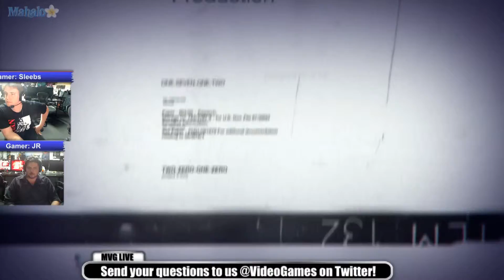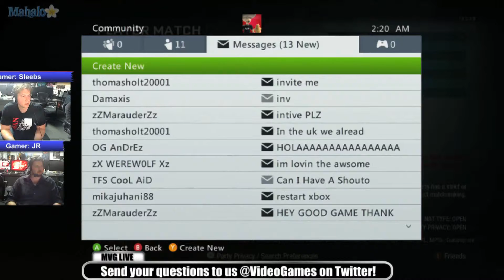Black Ops Midnight Release Live Stream - JR and Sleebs Hate On Treyarch pt 15